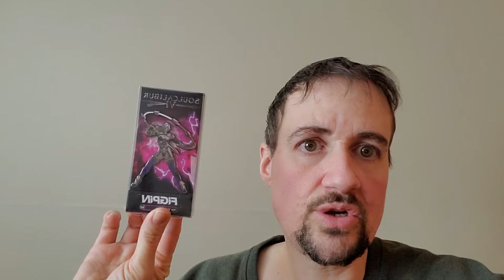#23 Désencombrement défi 1 objet en moins par jour. Minimalisme. 23 décembre. Jour 23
Je tente le défi d'éliminer 1 objet par jour pour le mois de décembre. Je stagne dans mon désencombrement et j'ai encore beaucoup trop de choses. Jour 23